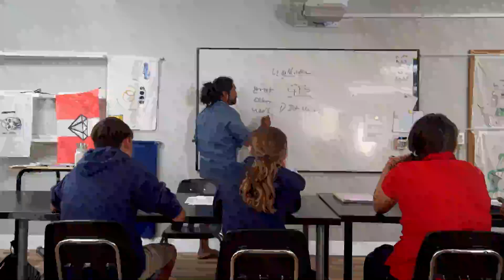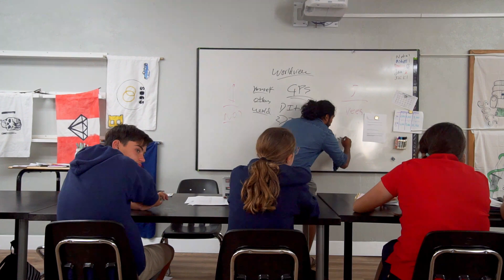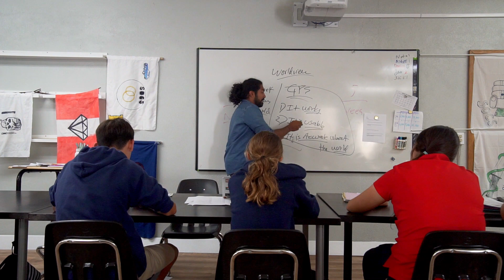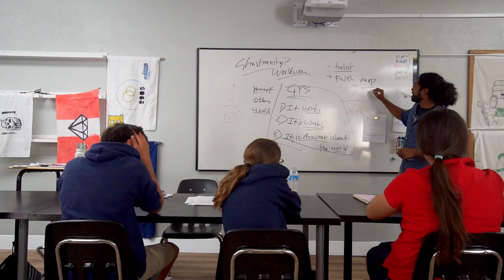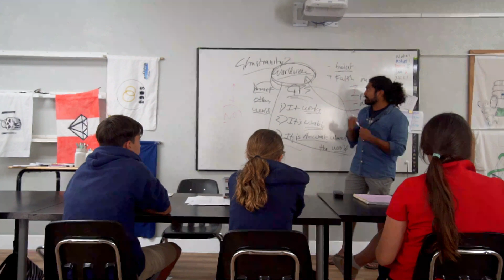EP 43 - What is a "WORLDVIEW?" (PART 1)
Part 1 of a series on "Worldview Formation" for the Junior High students at the Oceanside SDA Church.

HELLO FELLOW!

 My name is Kevin Spencer Wilson. I've lived in Sri Lanka, Oman, Lebanon, Michigan, and currently pitching my tent in Oceanside, CA. I'm a Seventh-Day Adventist Pastor primarily overseeing the youth and young adult ministries at the Oceanside SDA Church.

Super happily married to the love of my life, Elynn Wilson, for the last 2 years and it's been a blast!

I'm tired of an arrogant Christianity that views itself as better and pure than the cultures it's surrounded by.

because of this, for many there seems to be gap between their lives and the "good" life.

Maybe that's you. If so, I'm SUPER passionate about bridging the gap between your life and the good life and I try to do that making videos that can help you see things in culture through the lens of Scripture.

So like me, if you're mad at arrogant christianity, and want to know how to meaningfully engage with the cultures around you, so that you can think well, live well, love well, then you’re in the right place.

So do all the Youtube things. Love to have you join our journey!